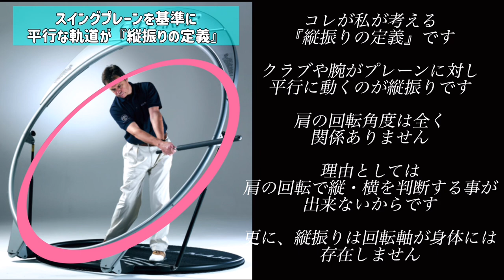ゴルフスイング基本図解・基礎作り『日本人は横振り❗️欧米プロは縦振り』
ベスト86を機に、更なる高みを目指して
有名な人のレッスン動画を参考にする様になって「スイングが崩壊」
スコアも140台まで堕ち、そこから「有名＝正解ではない事に気付かされ」
スイング研究に没頭する事15年

気付けば、世界の誰も成し得ていない
「ゴルフスイングの要点を、たった２つに特定した体系化に成功！！」

見事！復活を果たす

一度失ったスイングを取り戻すのは「プロでも至難を極めます」
ですのでアマチュアならもう、一生カムバックは難しいでしょう

そんな中、私が復活出来た要因は
・正しい返し方とスイングイメージが戻った事
・正しい切り返し＝ダウンスイングが戻った事の２点でした

その２点をLESSON1と2にまとめて
HOW TOコンテンツとしてリリースしています

ゴルフのスイングなんて、たった２つだけ覚えれば
250ヤード以上は飛ばせる！！
「もうYouTubeレッスン動画は見なくなりました」

【日本・海外のレッスンプロ・コーチや著名な方々へ】
当コンテンツは、無名素人の単なる研究好きな一般人が販売をしている影響で
どうしても、知名度に劣る部分が否めません

しかし、そんな劣勢な状況にも関わらず
実演という方法を取っている事で
資格を有するプロよりも、高い販売実績を達成しています

そんな貴重なベースがありますので
著名な人が、当コンテンツの販売に加われば
年収1,000万は軽く超えるパフォーマンスが期待できると思います

曖昧で何の実証もないレッスンを扱っても
充分な収入が確保出来ていない人が多いのが現状です

欧米プロと同じスイング理論を確立した
当コンテンツを一緒広めたいという方は